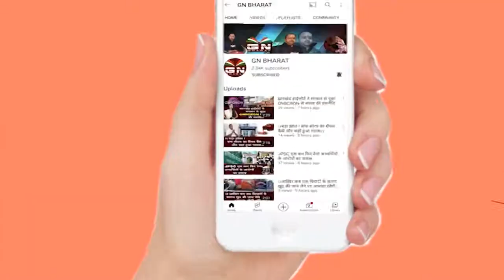द कश्मीर फाइल्स दिखाने के लिए रांची के सारे साधुओं के लिए बुक हो रहे हैं हॉल || The Kashmir Files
द कश्मीर फाइल्स दिखाने के लिए रांची के सारे साधुओं के लिए बुक हो रहे हैं हॉल